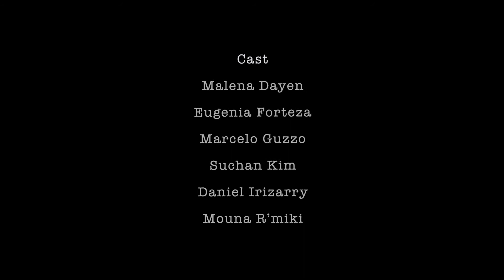Carta a los arboles y a las chimeneas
Malena Dayen | Director
David Rosenmeyer | Conductor + Music Director
Troy Ogilvie | Choreographer
Sangmin Chae | Video + Projection Designer

Marcelo Guzzo | Payador
Malena Dayen | María
Suchan Kim | Eugenia Forteza | Daniel Irizarry | Mouna R'miki |